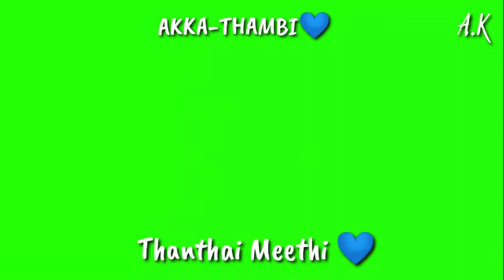๓ƴ උħ㉫ししA๓(1)